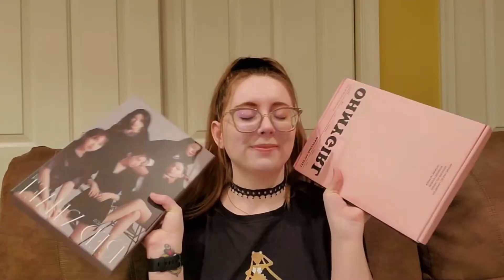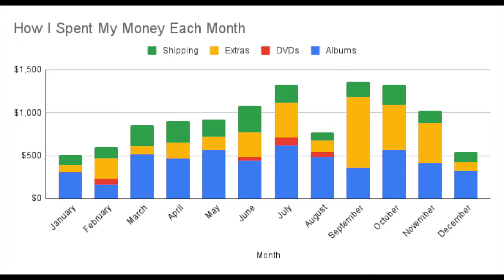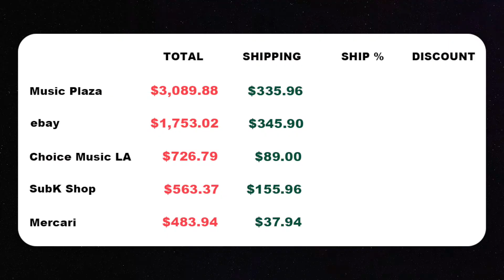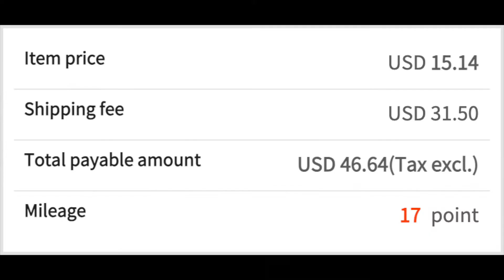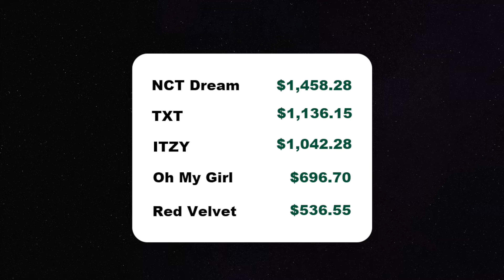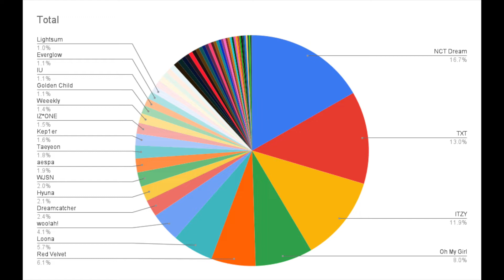How Much Money I Spent on Kpop in 2021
someone who is good at the economy help me budget this. my cat is starving.

01:45 The Number and Breakdown
04:48 The Stores
07:38 The Groups
08:47 The Plan for 2022

Wanna help me with a video that will totally happen someday? *omg* *so fun*

Wanna send me stuff that I could open up on video?? *wow* *Pog* *how cool*
Sam